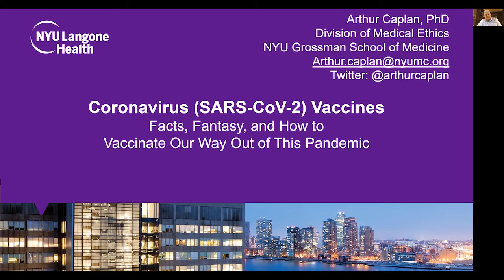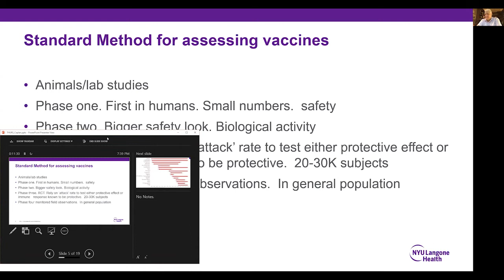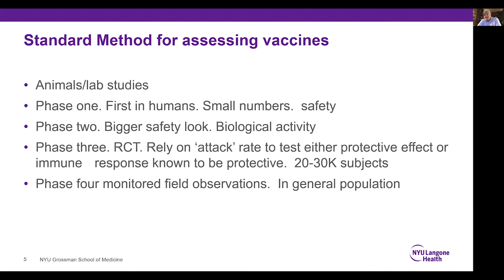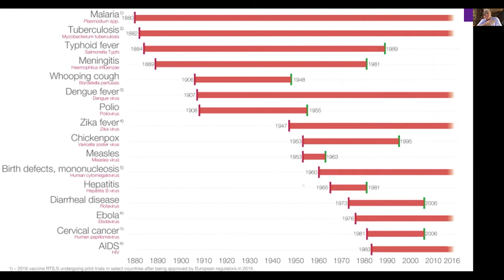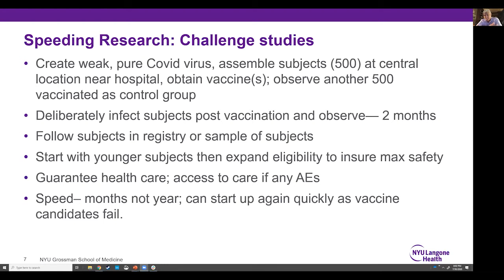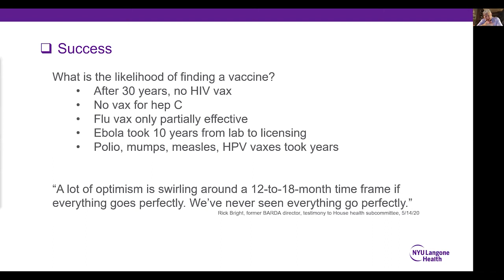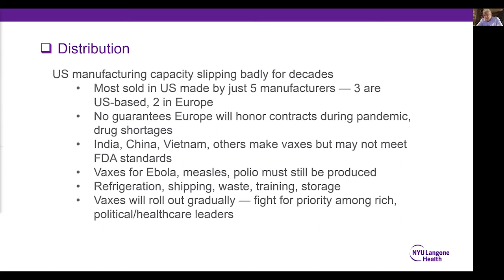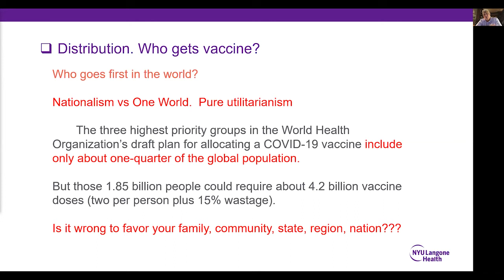Ethics and the Coronavirus Vaccine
Dr. Arthur L. Caplan, a top ethicist, warns that the vaccine will introduce thorny problems of safety, manufacturing, distribution — and deciding who should get it first.